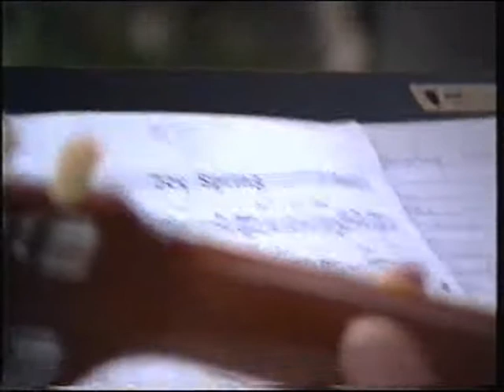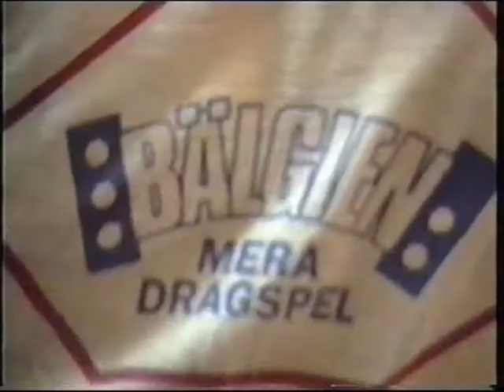BOPPENS Kvintett från Västerås 1997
BOPPENS Kvintett från Västerås
Inspelat 12 juni 1997 på Växhuset Västerås